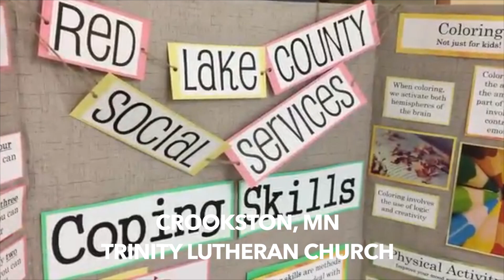MENTAL HEALTH: Funerals Set & What You Need To Know About Mental Health Crisis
GRAND FORKS, ND (iNewZ.TV) The funerals for 3 Grand Forks children, who died in a murder suicide have been scheduled. Meanwhile, a Mental Health Fair is underway, along with information you need to deal with a mental health crisis.